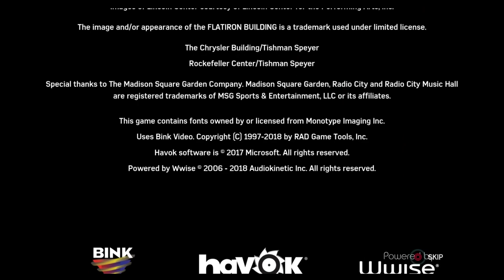Spiderman Full gameplay walkthrough 6of6 470of499